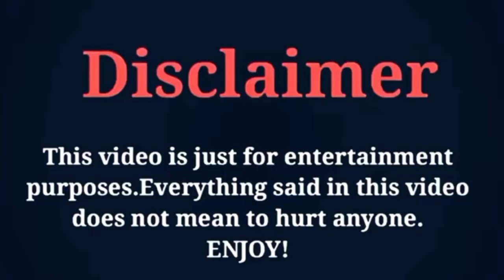Wan Peng vs Thassapak Hsu Real Life Partner 2022 Umair Creation